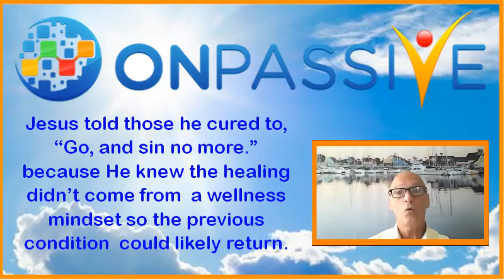ONPASSIVE `Mindset` by Jeffrey Morlock